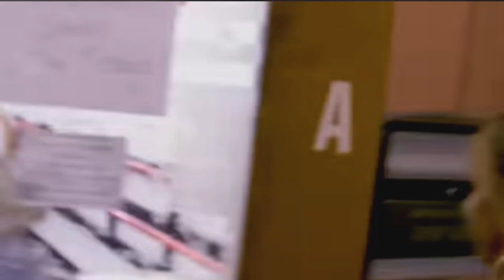season 8 of dance moms was a mess